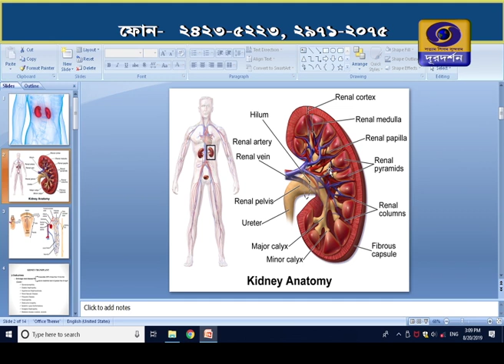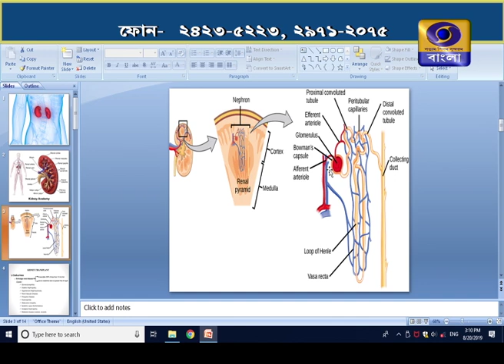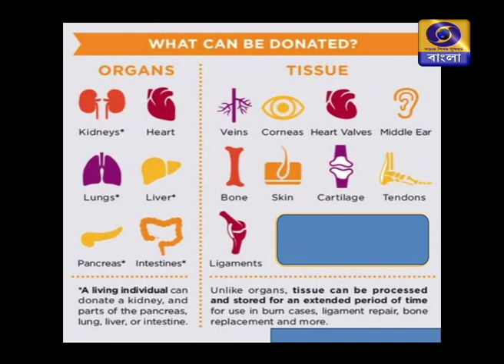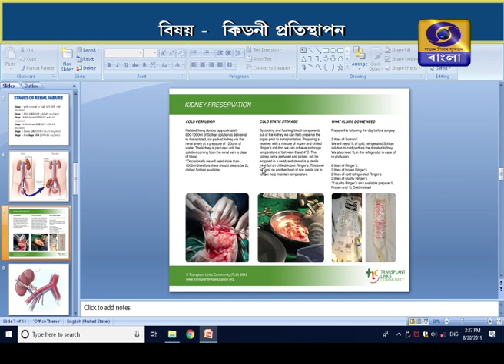SUSWASTHA : Kidney transplantation ( কিডনী প্রতিস্থাপন )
SUSWASTHA : কিডনী প্রতিস্থাপন